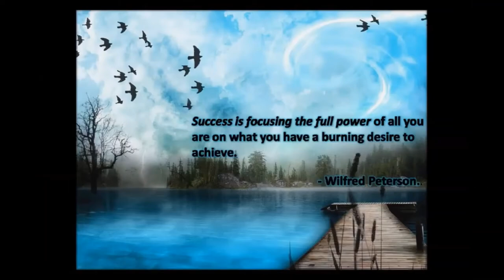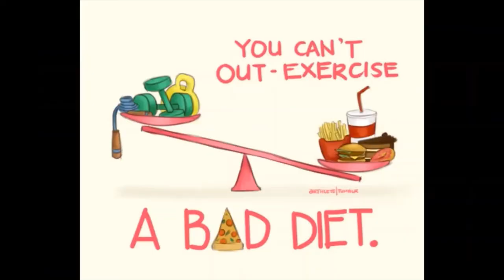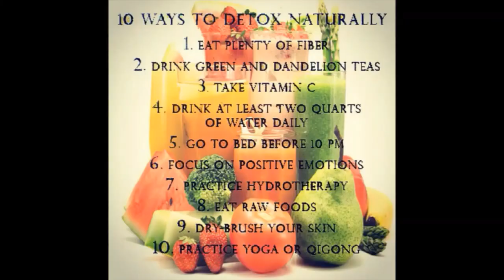How's your mojo?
General information on health, fitness and nutrition. - This video briefly deals with low testosterone and its affects on the male body.